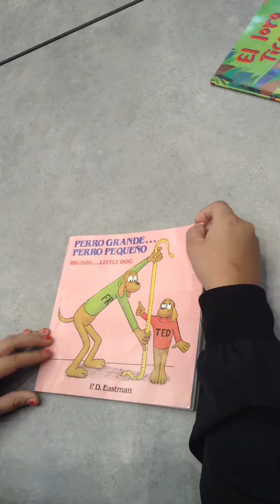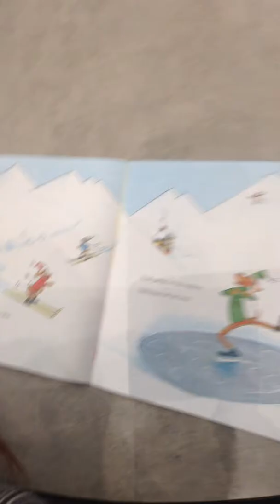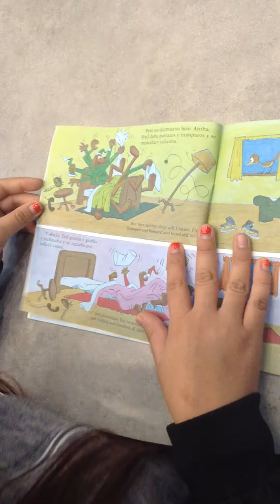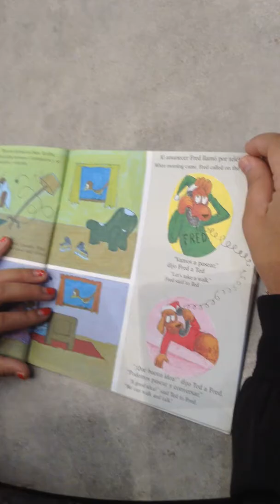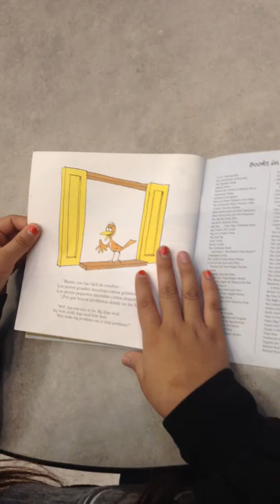Perro grande perro pequeño (2 hora)